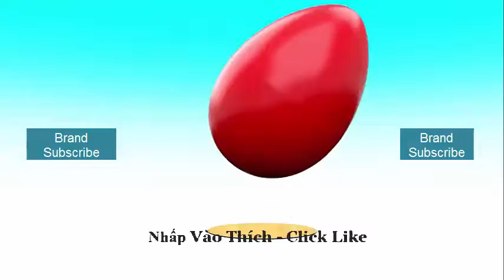Brand Trailer Toys Color - Moment Kids Learn 20